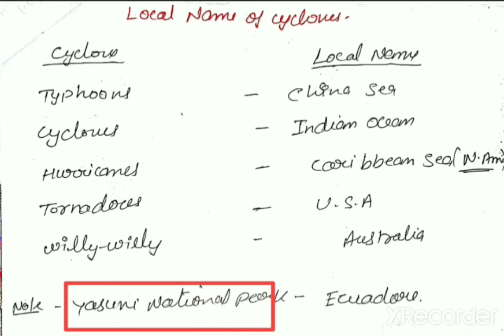Most Important Topics for UPPCS PCS | UPPSC 2020 | NTPC 2020 | SSC | UPSSSC | LEKHPAL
UPPSC | Uttar pradesh public service commission | UPPCS 2020 most important question | UPPCS | UPPSC

uppcs 2020 revision

UPPSC उत्तर प्रदेश लोक सेवा आयोग UPPCS 2020 most important question

UPPCS 2020 most important question
UPPSC news update
uppsc
uppsc psc
uppcs pcs
uppsc 2020
uppcs
uppcs 2020
uppsc exam
uppsc exam 2020
uppcs exam
uppcs 2020 most important questions
uppsc pcs
UPPCS PCS 2020
pcs,uppsc geography
uppcs geography class
uppsc 2020 most important topics
uppcs 2020 strategy
uppsc 2020 important topics

uppsc preparation
uppsc preparation 2020
uppcs preparation
uppcs preparation 2020
uppsc exam preparation
uppsc exam preparation 2020
uppcs exam 2020
uppsc preparation for 2021
uppsc preparation geography
uppcs preparation history
uppcs preparation indian polity
uppsc exam preparation science
uppsc exam preparation 2020 physics
uppcs exam 2020 chemistry
uppcs exam 2020 biology

uppcs 2020 biology
uppcs current affairs preparation
uppcs most important topic
uppcs most important questions
uppcs most important books

uppcs best strategy 2021
UPPCS class
UPPCS preparation
UPPCS online class
UPPCS best class